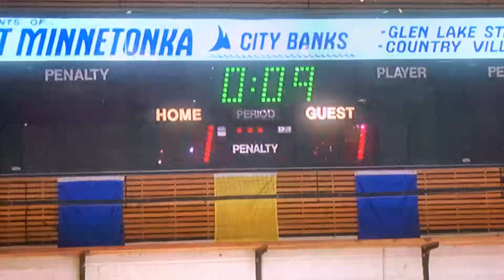Every Hockey Parents Expectation When Yelling “Shoot! The Puck!”